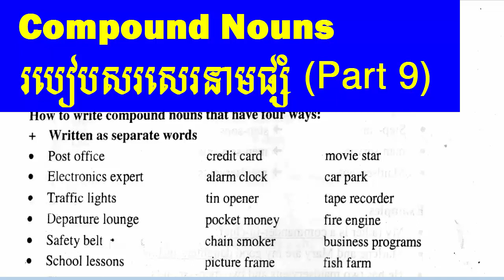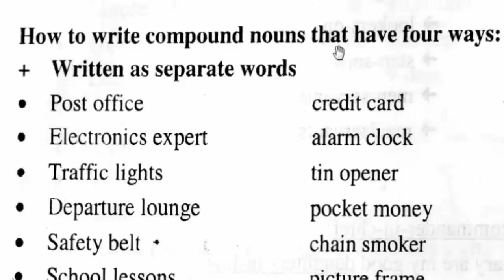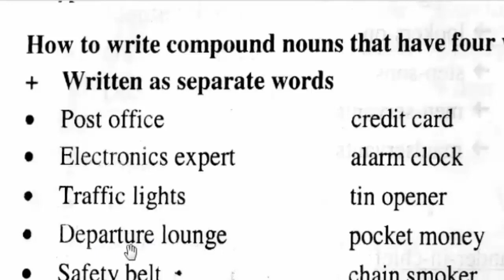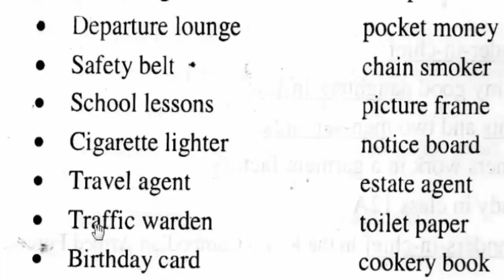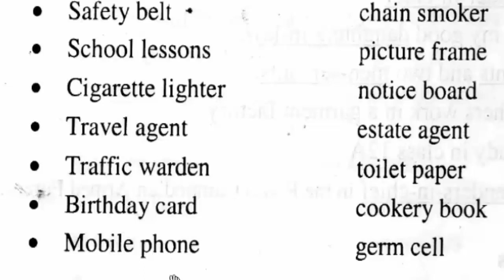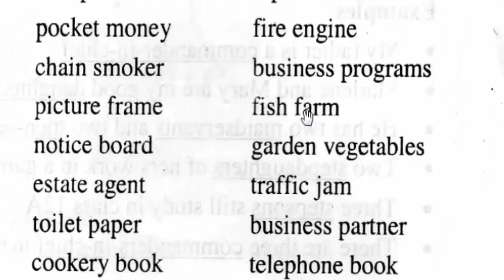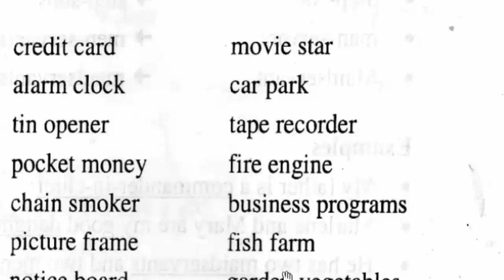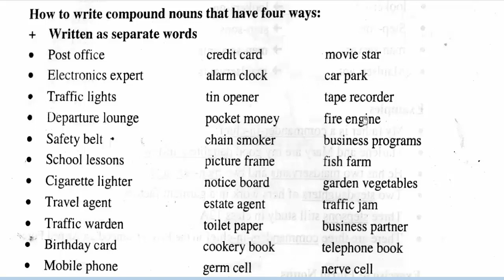English Khmer grammar, compound nouns: សិក្សាអំពីនាមផ្សំក្នុងភាសាអង់គ្លេស,​ ភាគទី​៩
English Khmer grammar, how to write compound nouns in English language. In this videos the different kinds of compound nouns are taught.